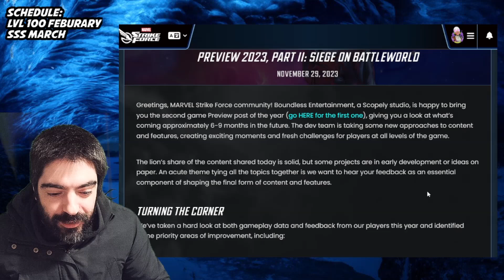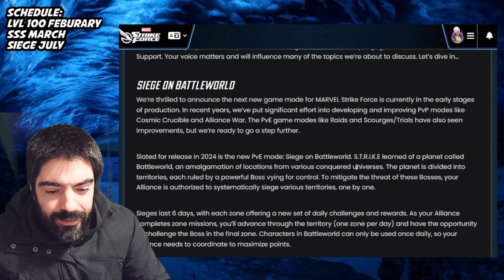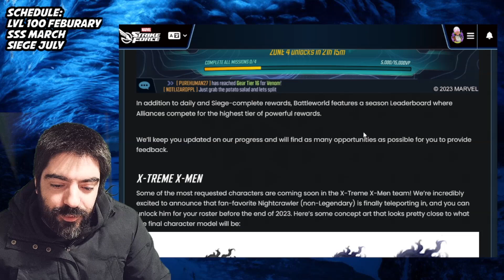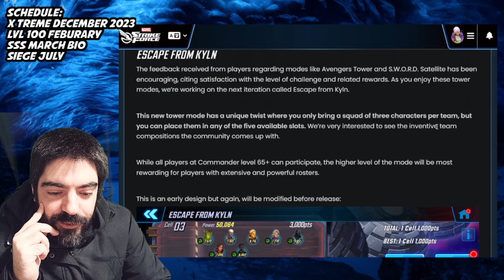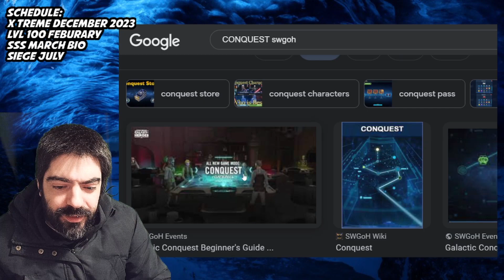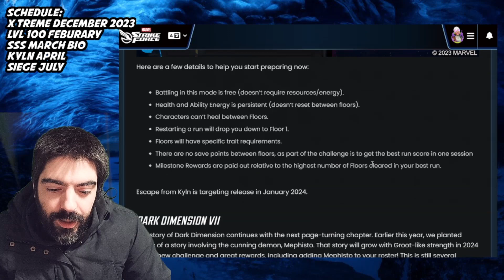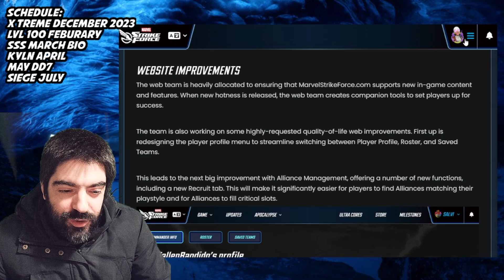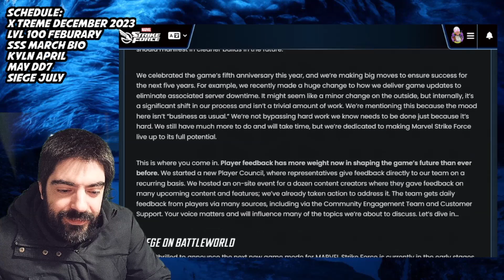FUTURE OF MSF LOOKING GOOD | WHEN TO EXPECT NEW CONTENT | COMMUNITY EXCITED? MARVEL STRIKE FORCE